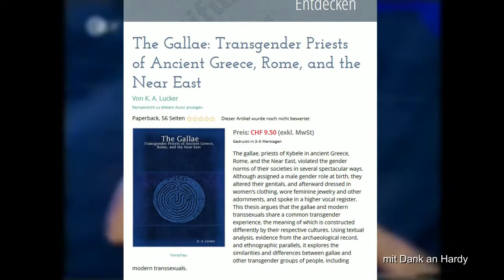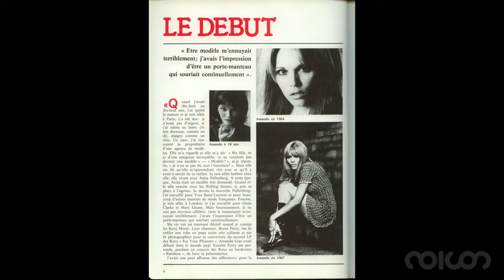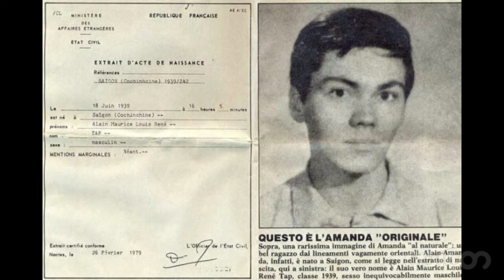noicon | Amanda Liar